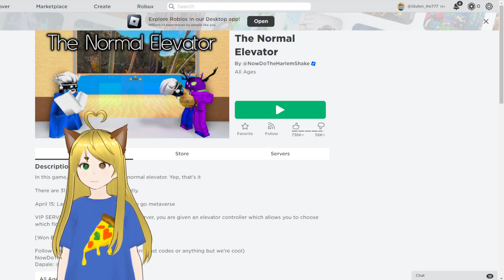WHAT IS GOING ON IN THIS 🐄ELEVATOR💩 !?? The Normal Elevator